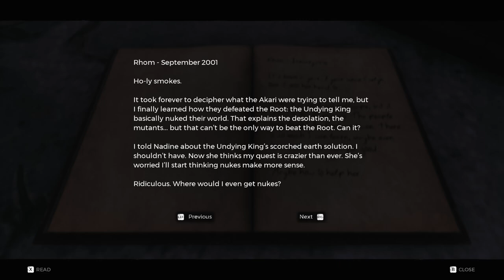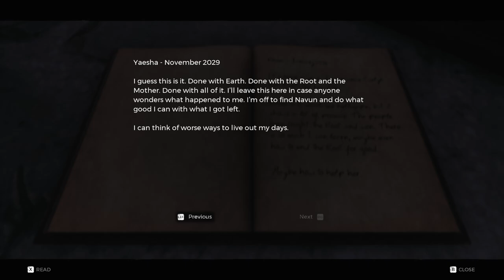My Solo Run Attempt | Remnant: From the Ashes | 02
This part consists of me running around on my own, I did make some progress, which am very proud of :D

Channel:         @RinPlaysGames